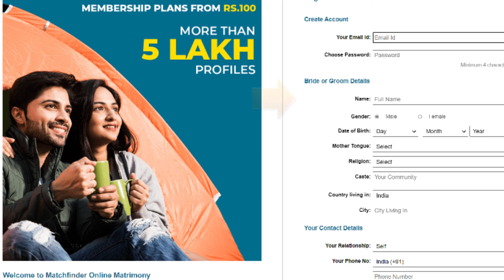ಮ್ಯಾಚ್ ಫೈಂಡರ್ - ಭಗೀರಥ ಉಪ್ಪಾರ ವಧು-ವರರಿಗೆ - 9394950001 || Bhagiratha Uppara Matrimony